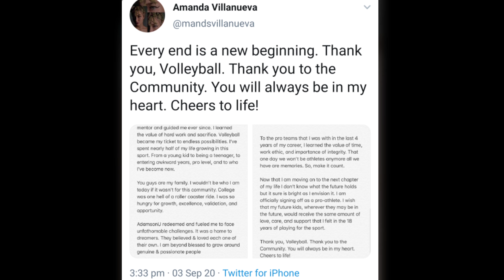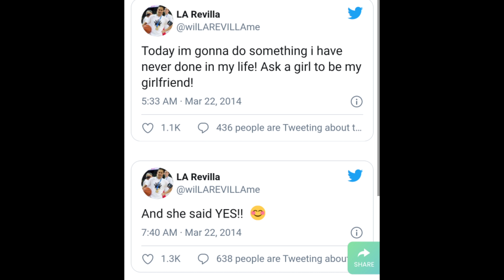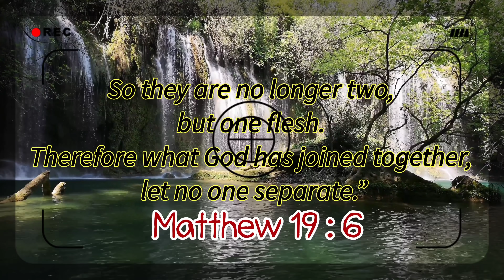VOLLEYBELLES NA ENGAGED AT HAPPILY MARRIED NA / joustvolley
hey guyz!! thanks for supporting joustvolley, ikaw sino sino ang mga top 10 mo sa volleyball??

GOT ENGAGED AND HAPPILY MARRIED:
1. jia morado
2. melissa gohing
3. amanda villanueva
4. paneng mercado - de koenigswarter
5. dindin santiago - manabat
6. denden lazaro - revilla
7. aiza maizo - pontillas
8. manilla santos - ng
9. kai nepomuceno - baloaloa
10. cha cruz - behag
11. fille cainglet - cayetano

Matthew 19:6:

So they are no longer two, but one flesh. Therefore what God has joined together, let no one separate.”

Maraming salamat sa pag share ng inspiring memories nyo with your family. keep continue to spread love mga momshie and soon to be momsh...🥰🥰🥰

matthew19:6